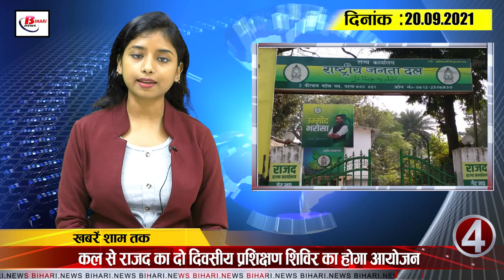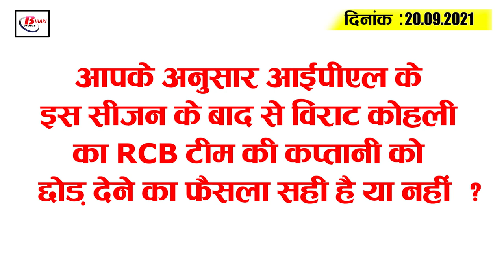Get Bihar Evening breaking news of 20 september on Bihar weather, Rakesh Dubey, Patna AIIMS.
Latest today Bihar evening news of 20 september on Bihar weather, Rakesh Dubey, Patna AIIMS.

1. Pilgrims from across the country arrive in Gaya to perform Pinddaan

2. Bihar's closed industries to resume

3. Complaints at last Janata Darbar programme in September

4. RJD to hold two-day training camp from tomorrow

5. Latest data in the state confirms 13  new corona infected

6. Massive evidence found against IPS Rakesh Dubey in illegal sand mining case

7. You know the weather conditions of Bihar now

8. BSSC again gives 1218 candidates a chance to appear for exam

9. Online confirmation of colleges allotted for B.Ed. is underway

10. Former Union Minister suggests monitoring of Ganga-Kosi erosion

11. Over 50 million people get anti-corona vaccine

12. A case of cheating in the name of getting a job in railways comes to light

13. First foot over bridge inaugurated at Atal Path in Patna

14. New laser machine installed in Urology Department of Patna AIIMS

15. Gautam Gambhir reacts to Kohli's statement to quit RCB captaincy

Today's question is as follows: Do you think Virat Kohli's decision to give up the captaincy of the RCB team since this IPL season is correct or not?